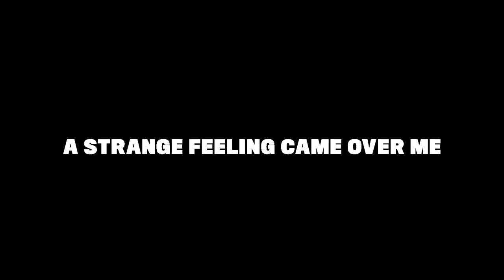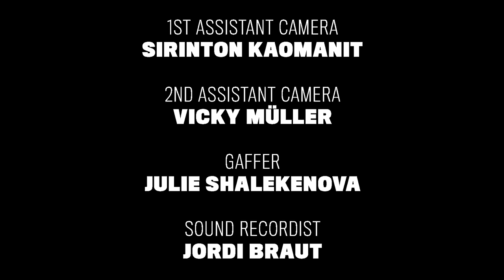A Strange Feeling Came Over Me! Introducing EFFENBERGER Couture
It´s my pleasure to introduce EFFENBERGER Couture to you. Founded by the designer Sarah Effenberger, Effenberger Couture is a men’s underwear brand that deliveries fetish fashion inspired by the Berlin club scene. We are celebrating EFFENBERGER Couture with an exclusive short film premiere! ⁣Directed by⁣ Drew Lint. Starring Mihael Belilov, Daniel Castillo, Justin Robert Thomas Smith. Cinematography by⁣ Kevin Klein. Music by⁣ Bendik Giske. Styling by FOMME, Sarah Effenberger and Laura Precious. Still Photography⁣ Joseph Kadow. Special thanks to everybody in the team.

⁣1st Assistant Camera⁣ Sirinton Kaomanit⁣
⁣2nd Assistant Camera⁣ Vicky Muller⁣
⁣Edited by⁣ Kevin Klein⁣
⁣Sound Designed & Edited by⁣ Jordi Brauts⁣

Special Thanks Clemens Jahn, Wolfgang Keilholz, Matthias Köppel, Paula Kühn